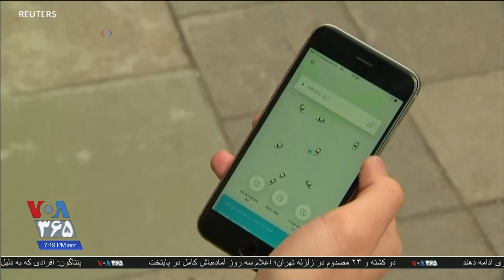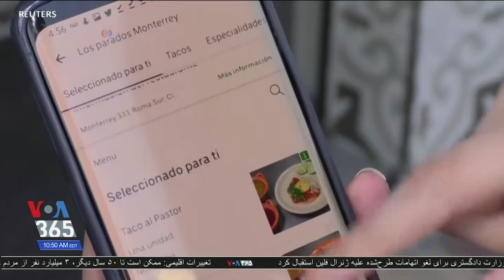ضرر نزدیک به ۳ میلیارد دلاری شرکت اوبر؛ گزارش فرهاد پولادی